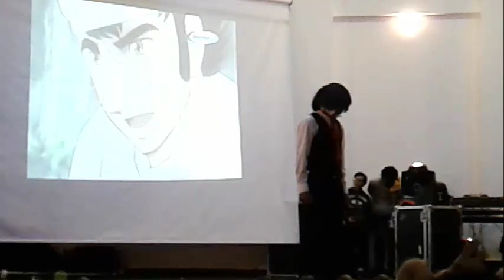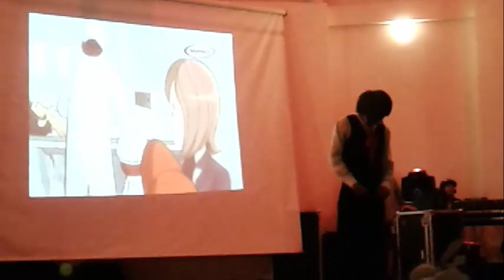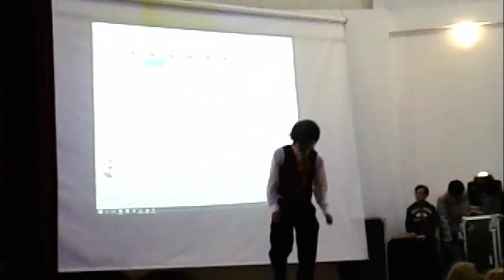Expo Anime 2017: Concurso Mascarada Cosplay - Parte 2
28 de mayo de 2017.